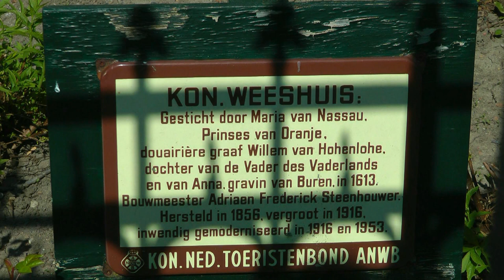NETHERLANDS Buren, Gelderland (hd-video)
Small town in "De Betuwe". Has connections with our king Willem Alexander.